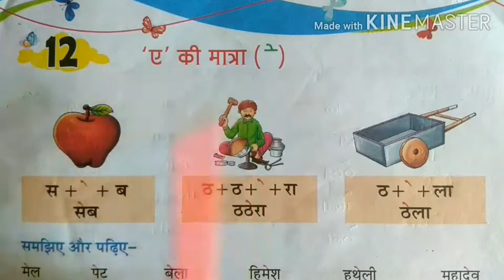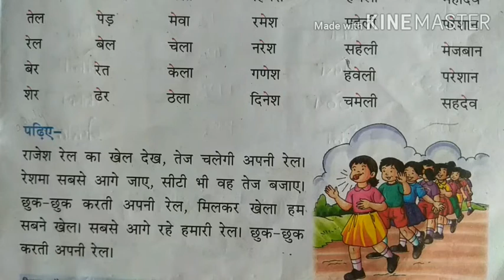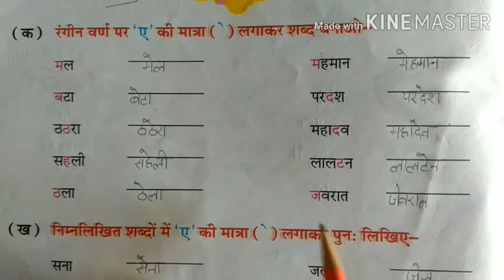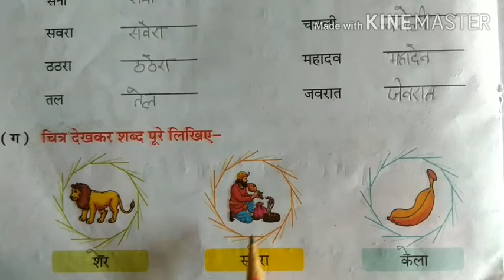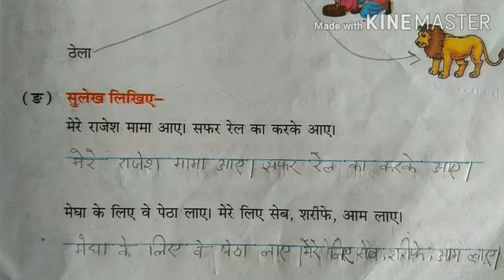आओ करते हैं (ए की मात्राओं का ज्ञान)